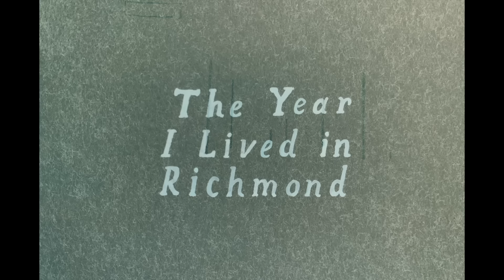Advance Base - "The Year I Lived in Richmond" (Official Music Video)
"The Year I Lived in Richmond" by Advance Base from Horrible Occurrences, out December 6th on Run For Cover Records.

Lyrics:
The year I lived in Richmond
there was a killer on the loose
Four women slain in my neighborhood
It was all over the news
Deborah Lee Hill moved to Richmond
round about the same time as me
She was a peculiar one, the strong & silent type
I'd see her at the bar occasionally

The summer was hot that year in Richmond
Deborah didn't have an A/C
She slept with her second story bedroom window up
Just to catch a little breeze
She woke one night to an intruder
climbing in her window from a tree
Deborah up & ran for a kitchen knife
& stabbed him in his chest repeatedly

The coroner came to take the body
Deborah packed up all her things
She left in her pickup truck as soon as morning came
She'd seen all she cared to see
The rest of the year I lived in Richmond
they talked about murders on TV
Any child could tell you how that killer died
under the knife of Deborah Lee